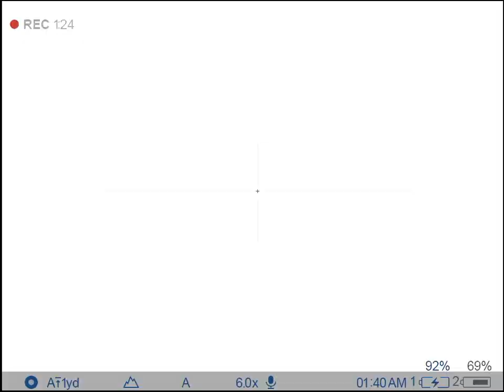Coyote Hit Parade - Pulsar Thermion XP38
Coyote Hunting Hit Parade - Pulsar Thermion XP38
Pulsar Thermion XP38 through its paces.  The Thermion did a great job for us.  Doug Graham and I (mostly Doug) were able to take several coyotes as well as hogs with this great Thermal Scope.
To purchase a new Pulsar, Flir, Trijicon or N-Vision thermal rifle scope or scanner, go to Outdoor Legacy Gear

Shop Night Vision/Thermal Scopes at Outdoor Legacy Gear

Featured Youtube Channels

Coyotes are killing new deer fawns and calves.  We attempt to take as many coyotes and possible to protect livestock and whitetail deer fawns. Coyotes are so destructive they are not protected and may be hunting at any time of day or night using electronic coyote calls and thermal optics.

If the 1.5X base power of the Pulsar XP38 is not enough, you now have an option of 3X base power of the XG50. The XP50 uses a ULIS thermal core, the XG50 has a BAE thermal core. Pulsar’s Thermion XG50 3-24x42 thermal riflescope has new BAE 640x480 microbolometer strength with 12-micron pixel detail. The XG50 delivers a 2,400-yard thermal detection range in stunning clarity on a 1024x768 AMOLED display. The XG50 boasts 8x digital zoom and Picture-in-Picture to accommodate varmint, hog or big-game hunters in virtually any environment. Featuring the highly-sought BAE sensor with color palettes and built-in recording with audio, users are assured their memories are captured and preserved. With Wi-Fi connectivity and compatibility with the Stream Vision App, 5 rifle profiles, 13 variable electronic reticles, and a one-shot zeroing freeze function, the XG50 towers above every other thermal riflescope on the planet.

Featured Youtube Channels

Coyote hunting is about the only method of controlling the spread of coyotes and their numbers far exceed the number taken by hunters. Trapping coyotes does not work well at all as they are usually too smart to be taken in traps.

Science has shown that coyotes take a heavy toll on whitetail fawns. At least one study found that coyotes can eat as many as 75 percent of the fawns born in a single spring and deer populations are declining in some parts of the country, possibly as a result of an increase in coyote numbers.

Coyotes have spread to 49 states in the USA and are presently the most abundant livestock predators in North America, causing the majority of sheep, goat, and cattle losses. Hundreds of thousands of sheep, cattle, and goats fall victim to predators each year. In fact, predators cause some of the most significant losses to the sheep industry nationwide. Livestock losses attributed to predators cost U.S. ranchers and producers more than $71 million annually, according to statistics compiled by the U.S. Department of Agriculture’s (USDA) NationalAgricultural Statistics Service (NASS).

The coyote (Canis latrans) is a species of canine native to North America. It is smaller than its close relative, the wolf, and slightly smaller than the closely related eastern wolf and red wolf. It fills much of the same ecological niche as the golden jackal does in Eurasia. The coyote is larger and more predatory and was once referred to as the American jackal by a behavioral ecologist. Other historical names for the species include the prairie wolf and the brush wolf.